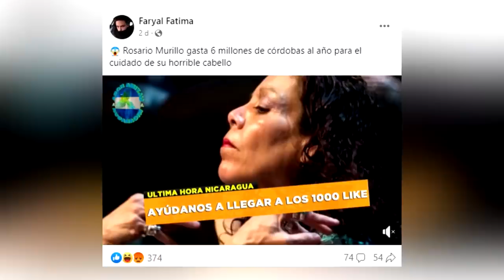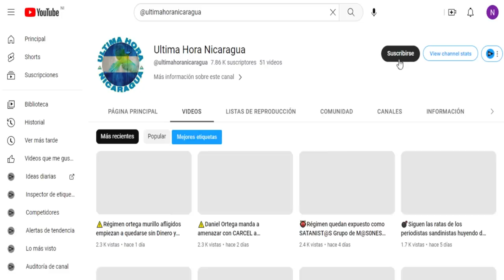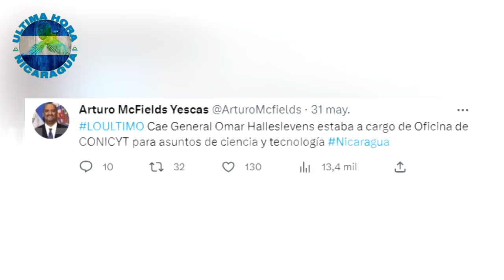📺Ascenso y Caída de Omar Halleslevens el Ex Vicepresidente de Nicaragua y amigo que Ortega Traiciono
- halleslevens el otro general que liberó a ortega de la cárcel
-omar halleslevens el tercer exjefe de ejército peleado con su dictadura